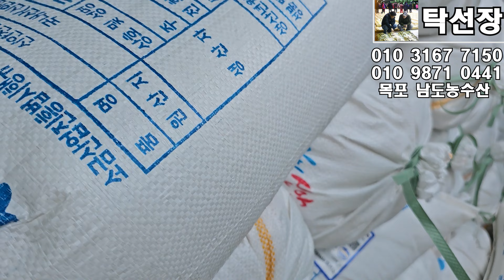2024년 5월 봄소금, 천일염, 기타 안내, 맛있게 드시고 항상 건강하세요. (탁선장 목포 남도농수산 010 3167 7150. 010 9871 0441)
※ 국내산 천일염

오늘 5월 21일 매입하였습니다.

바코드 있으니 이력확인 가능 하십니다.

소금은 장마 전 것이 가장 맛있는 것을 아셔야 합니다.

간수 빠져서 무게 정확하지 않습니다.

택배 배송이 2~3일 늦어질 수 있으니 이해 부탁 드립니다.

간수 빠져서 무게 감량 차이 있습니다.

20kg 내외 판매가 : 43,000원